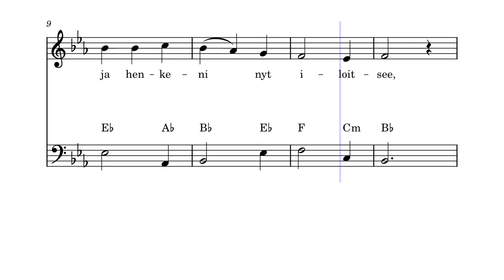Marian ilmestyspäivä: Magnificat (Trad. - sov. Jouni Satopää)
Marian ilmestyspäivää vietetään sen muistoksi, että arkkienkeli Gabriel ilmoitti Neitsyt Marialle, että hän tulisi synnyttämään Vapahtajan. Siksi tämän juhlan vieton varsinainen ajankohta on 9 kuukautta ennen joulua eli 25. maaliskuuta. Mikäli päivä osuu arkipäivälle, sitä vietetään Suomen ev.lut. kirkossa nykyisin sitä lähimpänä sunnuntaina. Päivän osuessa palmusunnuntaihin tai pääsiäiseen, sitä vietetään kuitenkin palmusunnuntaita edeltävänä sunnuntaina. Ruotsissa päivää kutsutaan nimellä ”vår-fru-dagen”, josta on väännetty sana ”våffeldagen” eli vohvelipäivä, joka kertoo ruotsalaisten tavasta juhlistaa kyseistä päivää. 😄

Päivään liittyy Marian kiitosvirsi, jonka sanat löytyvät raamatun kohdasta Luuk. 1:46–55. Neitsyt Maria lausuu tämän runoelman Johannes kastajan äidille Elisabethille. Sanat ovat innoittaneet monia säveltäjiä Bachia myöten. Latinankieliset sanat alkavat ”Magnificat anima mea Dominum” (”Minun sieluni ylistää Herran suuruutta”), jonka takia Marian kiitosvirttä kutsutaan myös nimellä Magnificat.

"Minun sieluni ylistää Herran suuruutta,
minun henkeni riemuitsee Jumalasta, Vapahtajastani,
sillä hän on luonut katseensa vähäiseen palvelijaansa.
Tästedes kaikki sukupolvet ylistävät minua autuaaksi,
sillä Voimallinen on tehnyt minulle suuria tekoja.
Hänen nimensä on pyhä,
polvesta polveen hän osoittaa laupeutensa
niille, jotka häntä pelkäävät.
Hänen kätensä on tehnyt mahtavia tekoja,
hän on lyönyt hajalle
ne, joilla on ylpeät ajatukset sydämessään.
Hän on syössyt vallanpitäjät istuimiltaan
ja korottanut alhaiset.
Nälkäiset hän on ruokkinut runsain määrin,
mutta rikkaat hän on lähettänyt tyhjin käsin pois.
Hän on pitänyt huolen palvelijastaan Israelista,
hän on muistanut kansaansa ja osoittanut laupeutensa
Abrahamille ja hänen jälkeläisilleen, ajasta aikaan,
niin kuin hän on isillemme luvannut."

Myös Suomalaisesta virsikirjasta löytyy tästä mukaelma, virsi 50, jota lauletaan Enkeli taivaan -virren sävelmällä, mutta se voidaan esittää myös virsien 107 ja 258 sävelmällä, kuten tässä on tehty. Sävelmä on merkitty muistiin Pohjanmaalta ja sen juuret ovat 1500-luvun Puolassa ja Böömissä. Sanat ovat Hemminki Maskulaisen vuoden 1605 virsikirjasta Elias Lönnrotin 1872 uudistamina.

1.
Jumalaa kiittää sieluni,
ylistää Herraa nöyrästi,
ja henkeni nyt iloitsee,
Vapahtajassa riemuitsee.

2.
Minulle Herra voimallaan
on tehnyt ihmetekojaan,
kun alhaista hän armahti
ja tehtäväänsä valitsi.

3.
Ei lopu Herran laupeus,
uskollisuus ja rakkaus.
Polvesta polveen säilyy se
turvana Herran omille.

4.
Maan valtiaat hän kukisti
ja ylpeät hän nöyryytti,
vaan köyhät otti huomaansa,
nälkäiset täytti lahjoilla.

5.
Hän muistanut on armoaan
ja laupeuttaan, liittoaan.
On uskollinen ainiaan
Jumala lupauksissaan.

6.
Ylistys korkein Isälle
ja ainoalle Pojalle,
Hengelle armon, totuuden
nyt soikoon kautta aikojen!